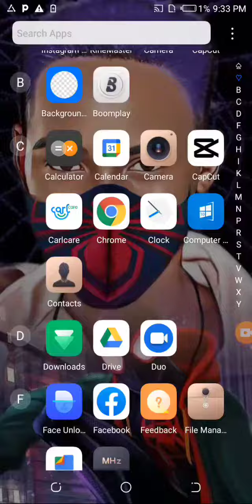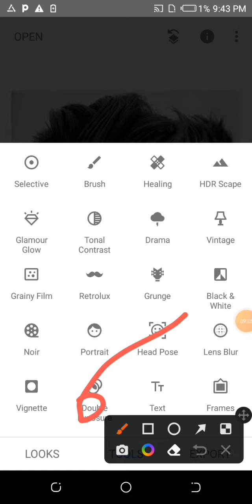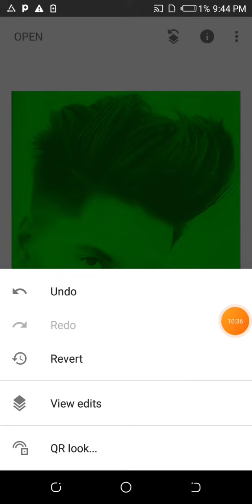hot girls arrested in Rwanda bashyizehanze video zurukozasoni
kabera aramufunze